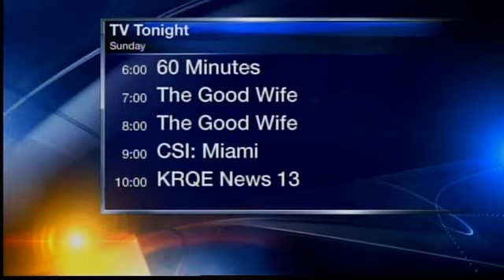Ian's Monday Forecast, Sept 18